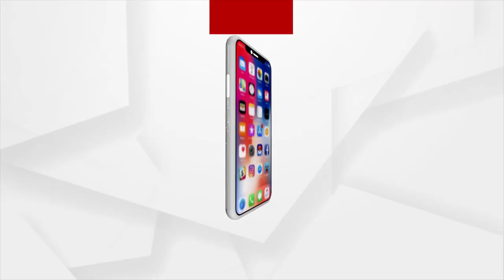Rising Blood Shed in Odisha, Victims do not get justice, Culprits go Scot free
Victims do not get justice and culprits go Scot free in Odisha.